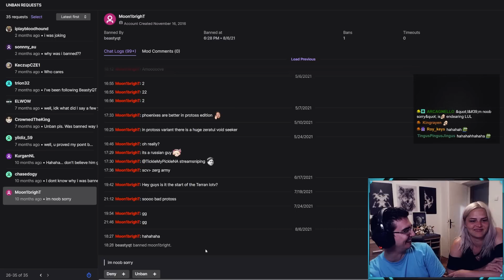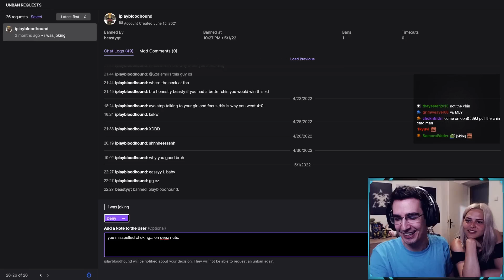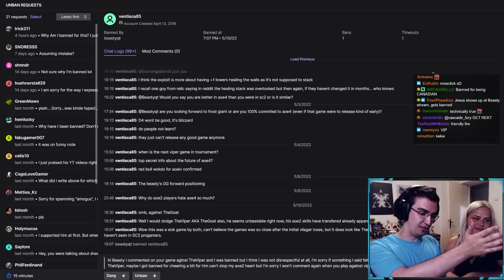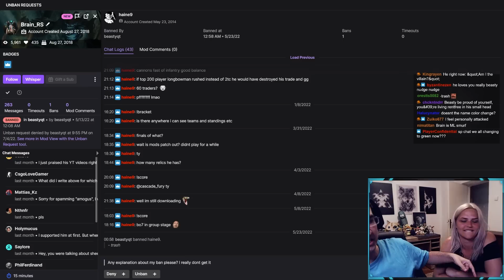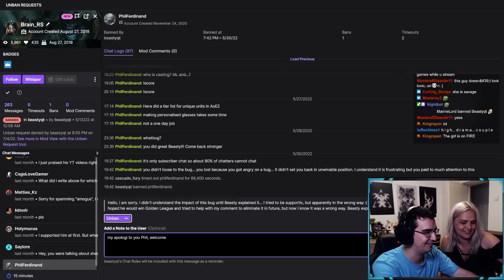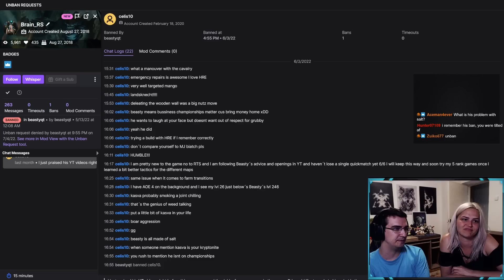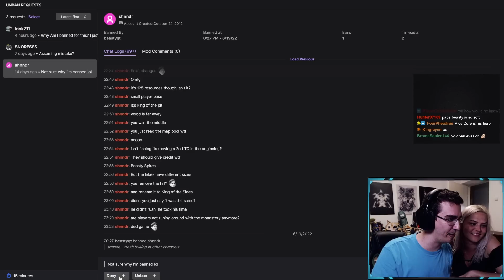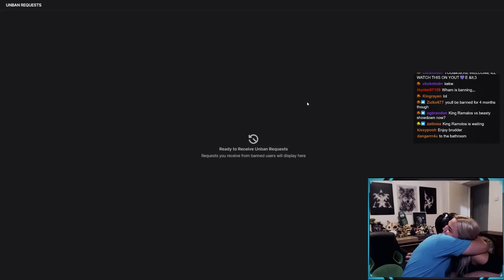THE JUDGE, THE JURY AND THE EXECUTIONER